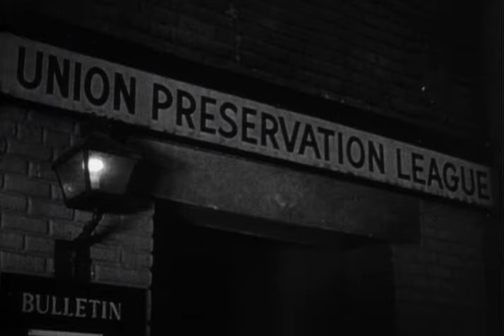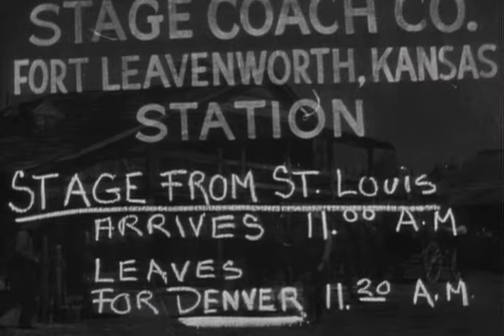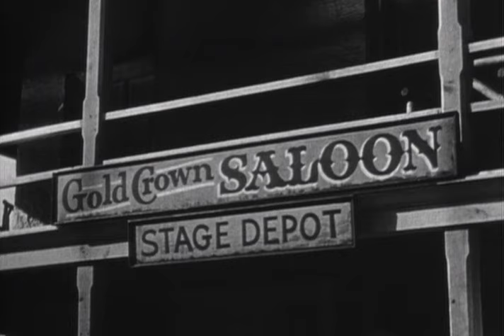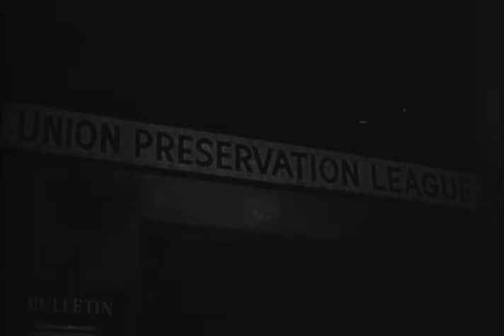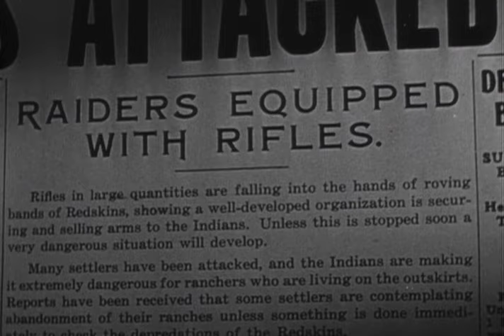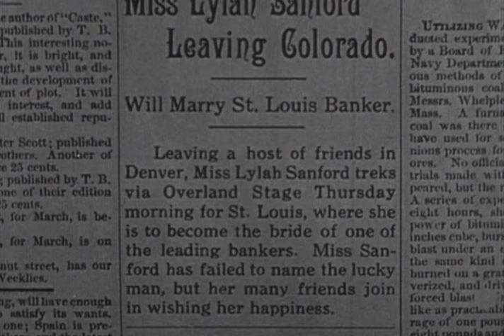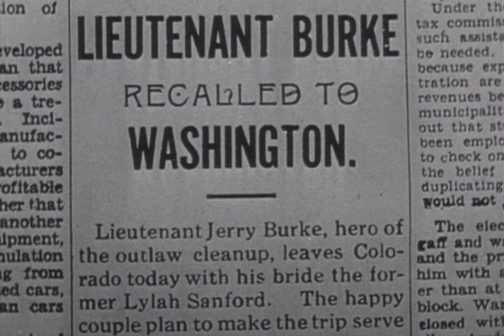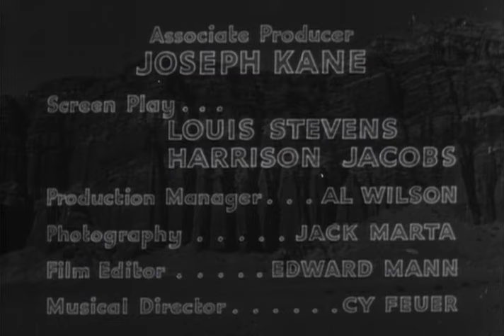Colorado - Full Movie | Roy Rogers, George 'Gabby' Hayes, Pauline Moore, Milburn Stone, Maude Eburne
Trouble in Colorado is tying up Union troops needed back east during the Civil War and Lieut. Burke is sent to investigate. Macklin and his gang are causing the problems and Capt. Mason joins them. When Burke catches up with them he also finds Mason, his brother.

Writers: Louis Stevens, Harrison Jacobs
Starring: Roy Rogers, George 'Gabby' Hayes, Pauline Moore, Milburn Stone, Maude Eburne, Hal Taliaferro, Arthur Loft, Vester Pegg, Fred Burns, Lloyd Ingraham